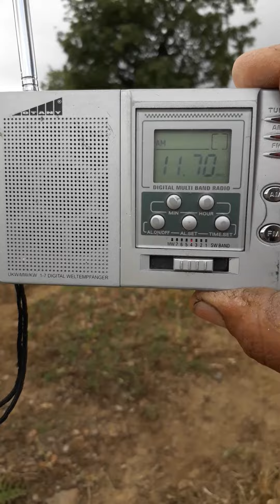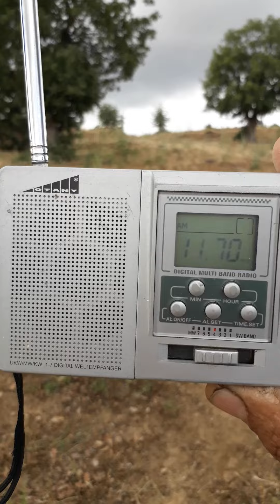Trt türkiyenin sesi Radyosu 2020 saat 11:55 uşak Eşme Ömerler mah.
Trt türkiyenin sesi geçen gün 11:55 uşak